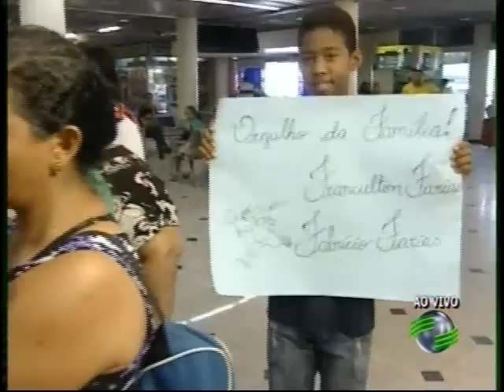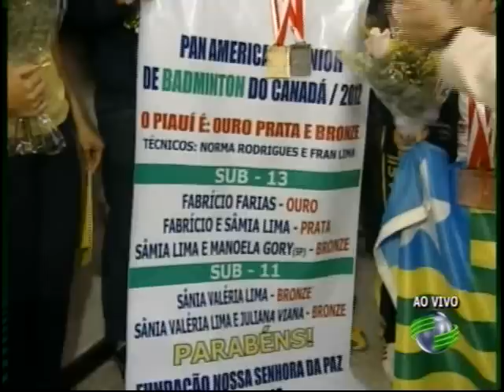Atletas piauienses trazem ouro, prata e bronze do Pan Junior de Badminton